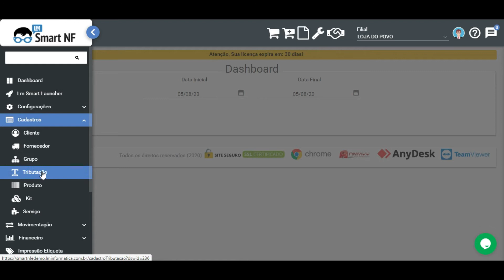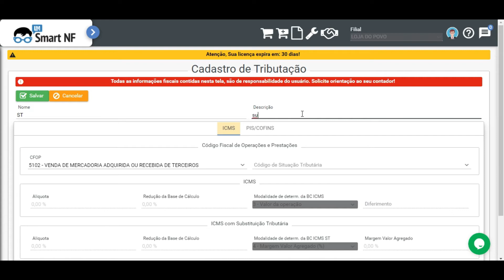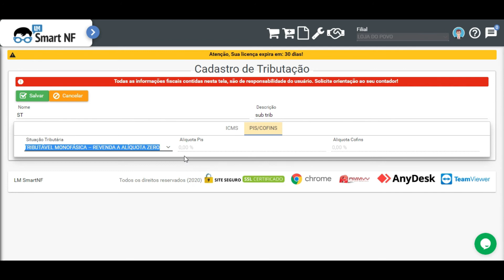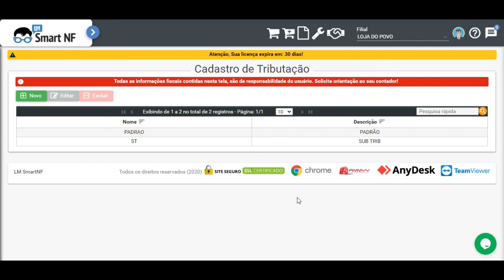4 - Cadastro de tributação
Com esse vídeo de treinamento, você vai aprender a cadastrar a tributação de cada produto em sua empresa. Tenha sempre ajuda do seu profissional de contabilidade, pois o seu contador é o melhor para passar todas as informações sobre tributação.